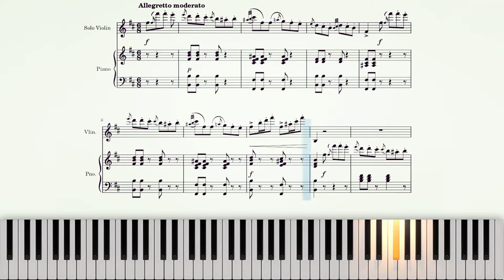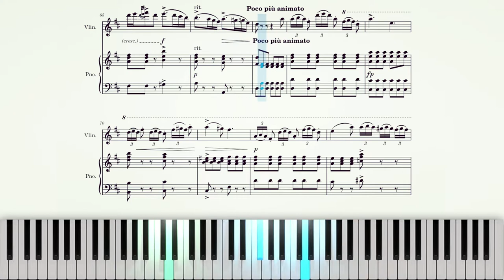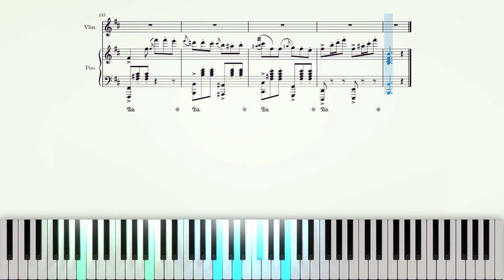La Campanella - Paganini | Duel Sheet Music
La Campanella (Rondo del Concerto 2) in B minor composed by Niccolo Paganini
Performed by Noteperformer 3 (Violin), MIDI (Piano)

The third movement of Paganini's Second Concerto owes its nickname "La Campanella" or "La Clochette" to the little bell which Paganini prescribes to presage each recurrence of the rondo theme. The character of the bell is also imitated in the orchestra and in some of the soloist's passages featuring harmonics. The outcome is a very transparent texture, which gains extra charm of gypsy coloration of the rondo theme. This movement has served as the basis of compositions by other composers, such as the Étude S. 140 No. 3 "La campanella" by Liszt, and Strauss I's Walzer à la Paganini Op. 11.